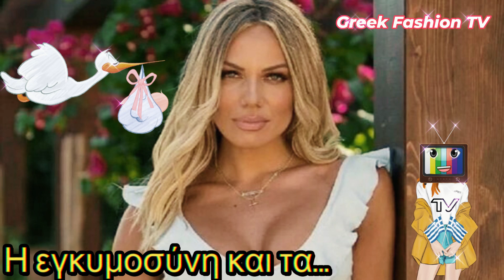Ιωάννα Μαλέσκου: Η εγκυμοσύνη και τα... ανήθικα σενάρια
Η Ιωάννα Μαλέσκου είναι ένα από τα πιο πολυσυζητημένα πρόσωπα της Ελληνικής τηλεόρασης.

Στο Greek Fashion TV θα ενημερωθείτε για τις πιο λαμπερές στιγμές της ελληνικής μόδας και της showbiz! Δείτε, διάσημους σχεδιαστές που παρουσιάζουν τις τελευταίες τάσεις στον χώρο της μόδας, με εκκεντρικά haute couture κομμάτια μέχρι τα καθημερινά street style looks. Θα δείτε τα πιο εντυπωσιακά catwalks, τα backstage μυστικά, και συνεντεύξεις - νέα από τους αγαπημένους σας celebrities.
Επιπλέον, το GreekFashionTV σας προσφέρει μια ματιά στον κόσμο της showbiz. Από τα κόκκινα χαλιά των βραβείων μέχρι τα πιο hot gossip, εδώ θα βρείτε όλα όσα συζητιούνται στην ελληνική και διεθνή showbiz σκηνή. 😉🌟📺